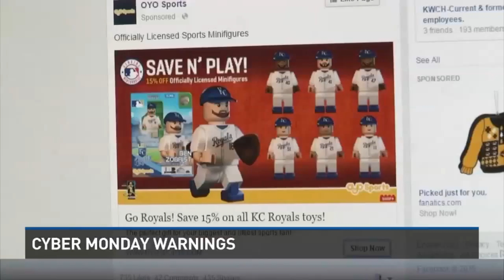Cyber Monday Warnings